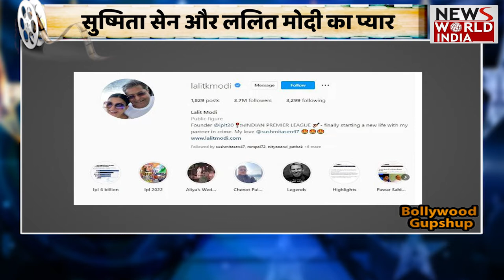Bollywood Gossip: Lalit Modi के प्यार में Sushmita Sen , देखिए क्यूट Love Story | IPL